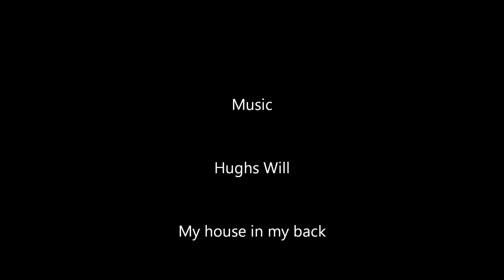doors statues sculptures